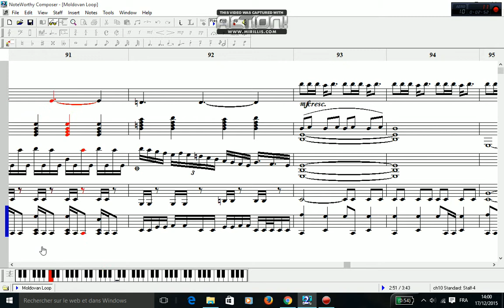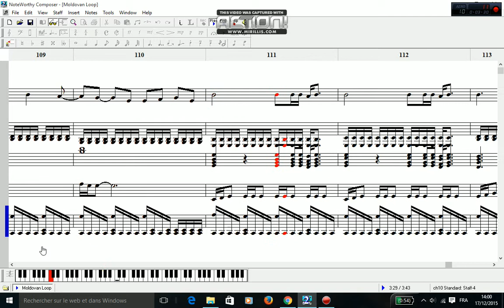NWC2 :: Moldovan Loop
Genre : Rock / Metal